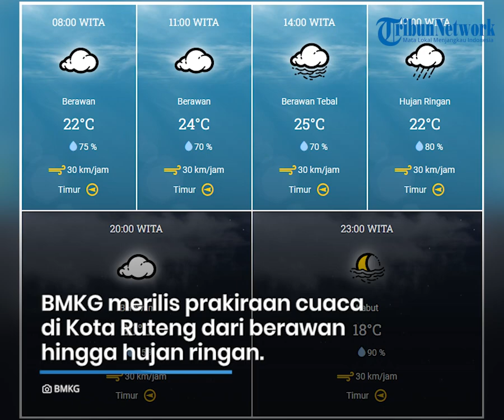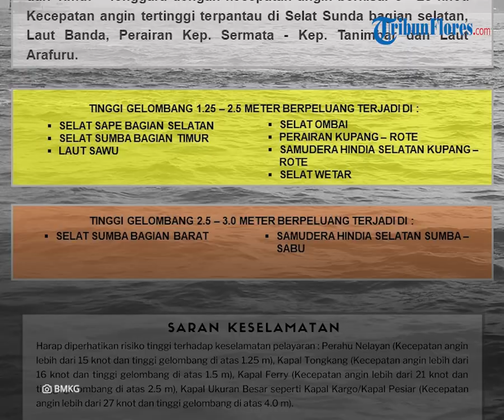Prakiraan Cuaca di Flores Sabtu 08 Juli 2023, Hujan Ringan Landa Sebagian Wilayah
TRIBUNFLORES.COM, MAUMERE - Berikut prakiraan cuaca BMKG di Pulau Flores dan Lembata pada Sabtu, 08 Juli 2023.

BMKG merilis prakiraan cuaca di Kota Labuan Bajo, Kabupaten Manggarai Barat dari cerah berawan hingga berawan.

BMKG merilis prakiraan cuaca di Kota Ruteng, Kabupaten Manggarai dari berawan hingga hujan ringan.

BMKG merilis prakiraan cuaca di Kota Borong, Kabupaten Manggarai Timur dari berawan hingga hujan ringan.

BMKG merilis prakiraan cuaca di Kota Mbay, Kabupaten Nagekeo dari cerah berawan hingga berawan.

BMKG merilis prakiraan cuaca di Kota Bajawa, Kabupaten Ngada dari berawan hingga kabut.

BMKG merilis prakiraan cuaca di Kota Ende, Kabupaten Ende dari cerah berawan hingga berawan.

BMKG merilis prakiraan cuaca di Kota Maumere, Kabupaten Sikka dari cerah berawan hingga berawan.

BMKG merilis prakiraan cuaca di Kota Lewoleba, Kabupaten Lembata, cerah berawan sepanjang hari.

BMKG merilis peringatan dini gelombang tinggi di Indonesia dari tanggal 08 Juli - 09 Juli 2023.

Tinggi gelombang 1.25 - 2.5 meter berpeluang terjadi di:

Selat Sape bagian selatanm Selat Sumba bagian timur, Laut Sawu, Selat Ombai, Perairan Kupang-Rote, Samudera Hindia selatan Kupang-Rote dan Selat Wetar.

Tinggi gelombang 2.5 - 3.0 meter berpeluang terjadi di:

Selat Sumba bagian barat dan Samudera Hindia selatan Sumba-Sabu.